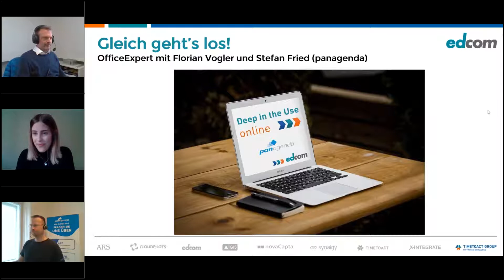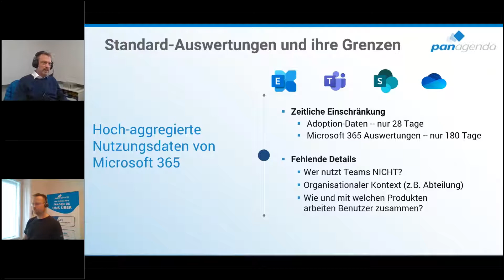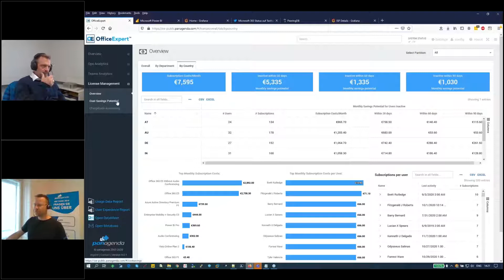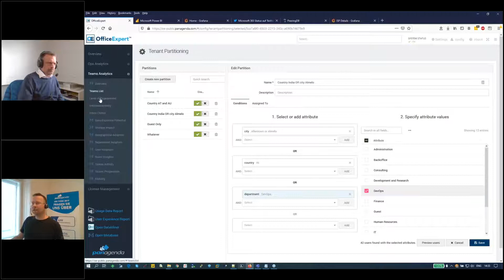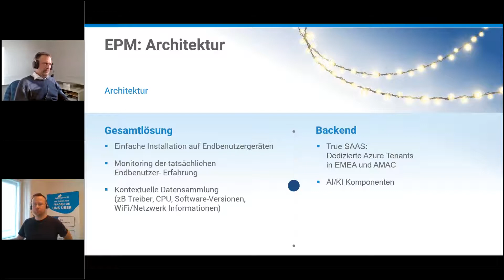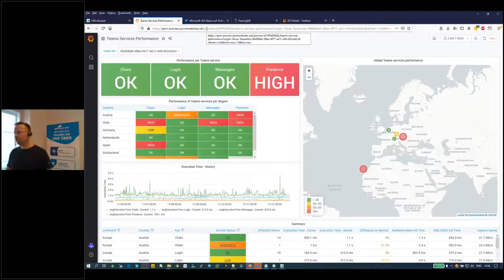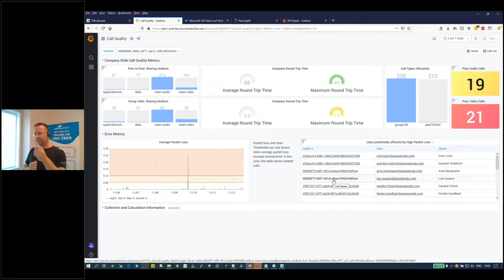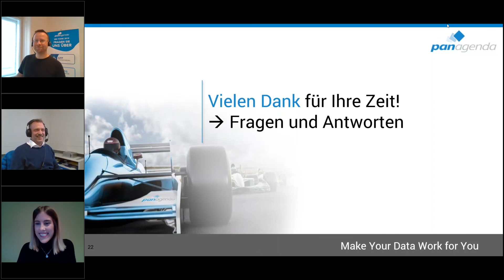Deep in the Use - OfficeExpert mit panagenda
Referenten: Florian Vogler (CEO) und Stefan Fried (Produkt Manager und Solutions Architect), panagenda

Produktivität steigern und Kosten senken für Microsoft 365 - wir zeigen Ihnen wie!

Die vollständige Inbetriebnahme von M365 ist kein aussagekräftiges Maß für ROI Berechnungen. Erst aktuelle, präzise Daten über die tatsächliche Nutzung von Anwendungen, die Service-Performance und Lizenznutzung, um nur einige Faktoren zu nennen, machen das Kosten-Nutzen-Verhältnis einer Microsoft-Cloud-Plattform wirklich transparent.
OfficeExpert liefert genau die Informationen, die Ihnen ein klares Bild Ihres ROI geben und Wege zur Verbesserung aufzeigen. Schließen Sie die Lücke zwischen Daten, Erkenntnissen und Maßnahmen.

In diesem Webinar behandeln wir folgende Themen:
• Optimierung der Lizenzverwaltung basierend auf aktuellen Nutzungsdaten:
o Detaillierte Berichte für das Management über die Verteilung der M365 Lizenzen und Lizenzgebühren pro Abteilung
o Welche Lizenzen erworben werden müssen, welche Lizenzen zurückgegeben oder neu zugeordnet werden können, sowie entsprechende Rückerstattungsberichte
• Darstellung von Trends in der Zusammenarbeit zwischen verschiedenen Workloads wie zum Beispiel Teams, Skype, OneDrive oder SharePoint
• Unternehmensweite Sicherstellung einwandfreier Anruf- und Videoqualität in Teams durch eine völlig neue Art des Endpoint Monitorings
• Flexible Bereitstellung spezifischer M365 Nutzungs- und anderer Daten aus OfficeExpert für ausgewählte Mitarbeiter durch einzigartige Tenant Partitionierung